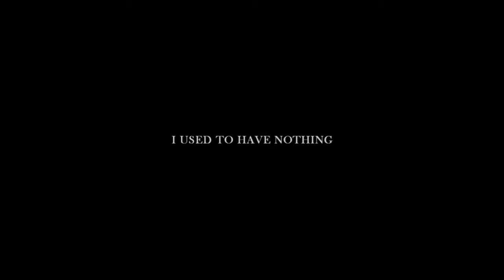Death of black widow (salute) Natasha romanoff